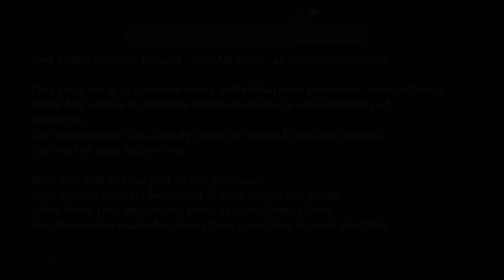Open Mic | दिल को छू लेने वाली हिंदी शायरी Hindi Poetry | Singer Anurag Sagar | Zest Entertainment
अगर आप हमारे इस वीडियो को देख रहे हैं तो आप से अनुरोध है कि आप इसे लोंगो तक पहुचायें जिससे आर्टिस्ट की छुपी हुई खूबी दूर दूर तक पहुँच पाए और हो सके तो आप भी हमारे इस मुहीम से जुड़े |